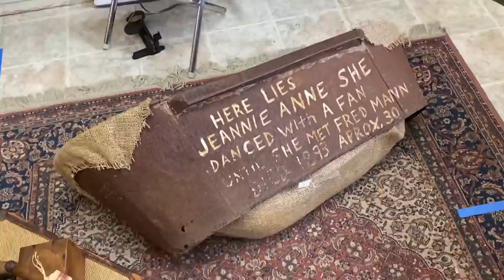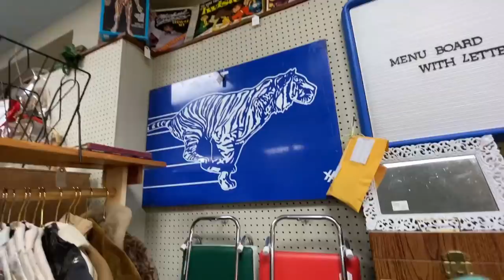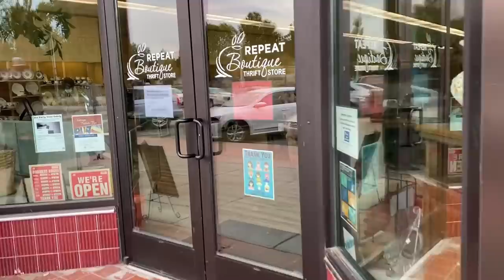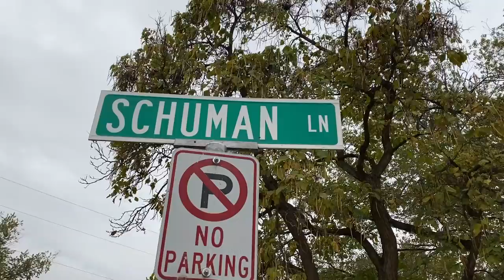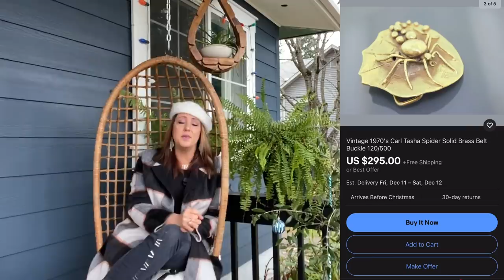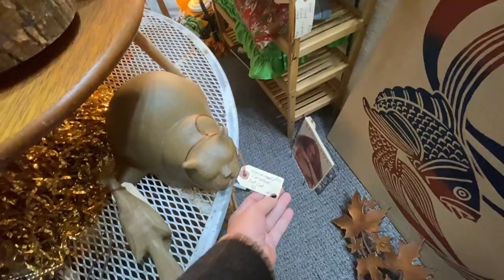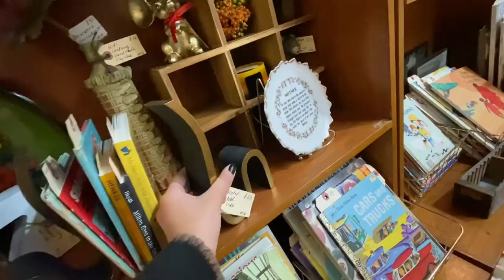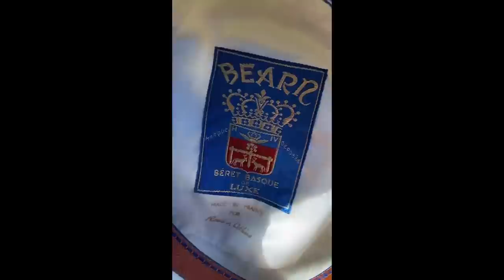Thrift With Me! Goodwill, Antique Shops & Thrift Stores | Tri-Cities, Washington State Road Trip!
Thrift with me! This is my 2nd day thrifting in the Tri-Cities area in Washington State. Missed part I??

Where should I go next in the Pacific NW? Share your favorite cities to thrift in below in the comments.

NEXT BIG VINTAGE SALE LAUNCH - January 1st, 2020 3:00PM Pacific Time on my

Cheers!

Laura Caldwell